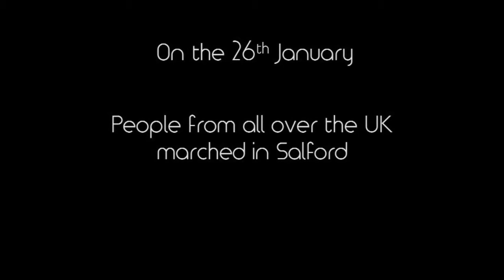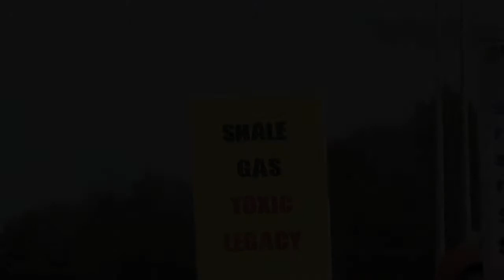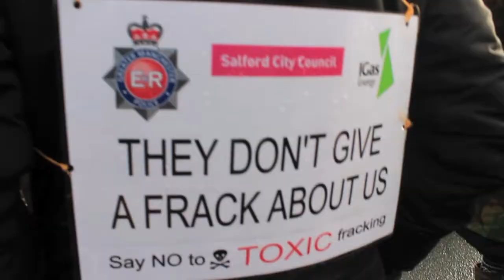Barton Moss Solidarity Sunday Fracking Full Report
Our full report of the Barton Moss Solidarity Sunday protest that took place 27/1/14.